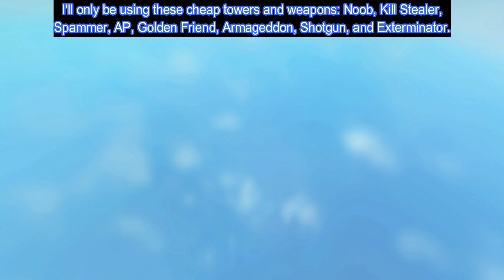{New Game!} (Speedrun With Cheap Towers) General Mode Solo Win! || [Roblox] Pixel Gun Tower Defense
I'm back, I think! So I found out about this new tower defense game because my friends encouraged me to try it out! It's based on the mobile game, Pixel Gun 3D! This game is enjoyable and unique because it gives you a combination of characters and weapons to pair up to defeat the enemies. There's a lot of buy and grind to get, so you better have fun along the way! With 3 gamemodes and many modifiers, you probably can't stop playing this game. XD In this video, I will be beating General Mode with the Speedrun modifier. I used cheap towers and weapons, so you guys can have an easier time grinding for better equipment using this strategy! It was still difficult though, so beware! I really like the enemies here too! You guys should play this game if you haven't yet. Good luck and enjoy the video!

0:00 Start/Intro
0:41 Waves 1 - 8
2:57 Waves 9 - 18
7:30 Waves 19 - 24
11:32 Wave 25
13:18 Triumph/Outro